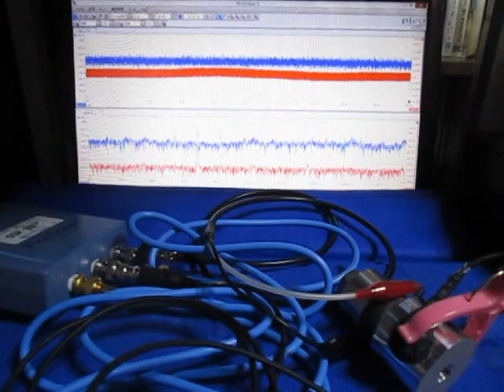オリジナル超音波実験 ultrasonic-labo